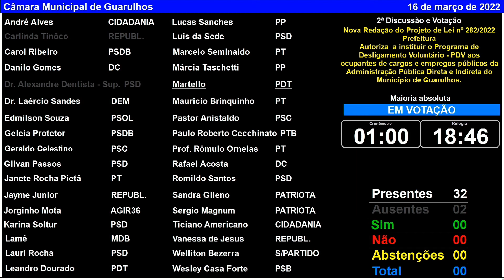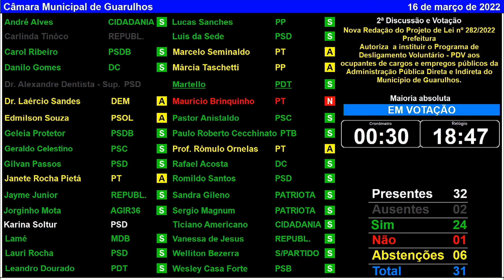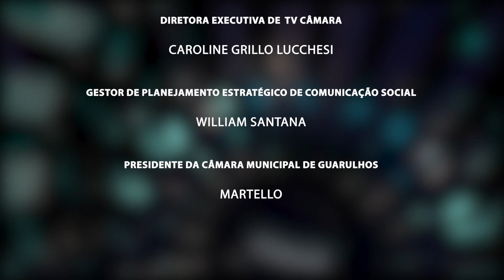6ª Sessão Extraordinária - 16/03/2022 - TV Câmara